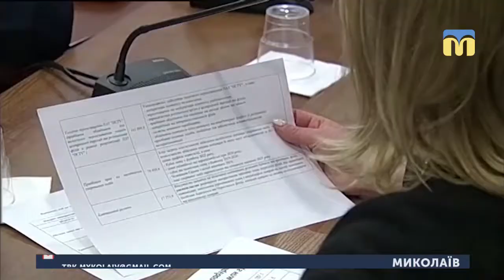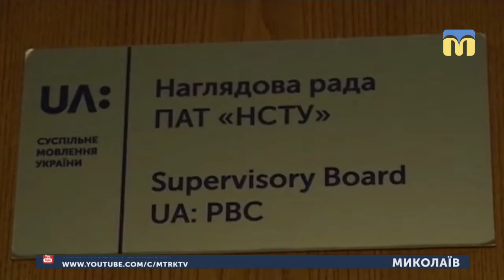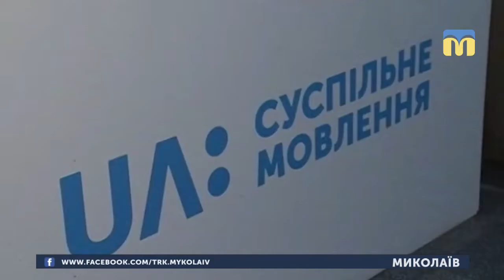13.02.2019. Новини. 13:30